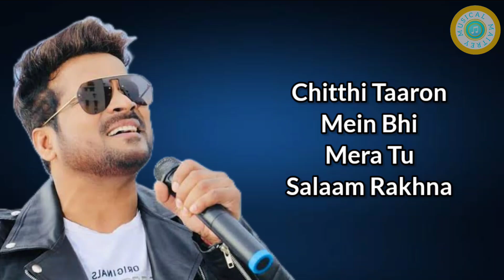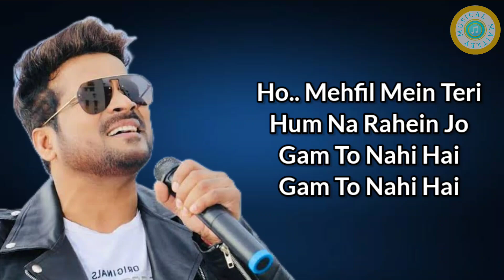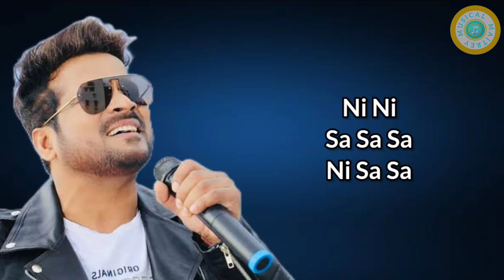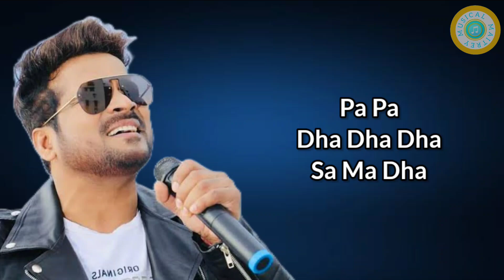Channa Mereya Lyrics - (Ae Dil Hai Mushkil) Cover By Shahid Mallya | Karan Johar, Ranbir K., Alia B.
Presenting Channa Mereya Lyrics - (Ae Dil Hai Mushkil) Cover By Shahid Mallya | Karan Johar, Ranbir K., Alia B. |

Song : Channa Mereya
Singer : Shahid Mallya
Lyrics : Amitabh Bhattacharya

Original Credits

"Ae Dil Hai Mushkil" is a story about unrequited love. The journey of three characters - Ayan (Ranbir), Alizeh (Anushka) & Saba (Aishwarya)

Written & directed by Karan Johar

Music Programmers- Sunny M.R., Arijit Singh

Recording Engineers- Ashwin Kulkarni, Himanshu Shirlekar,

Kaushik Das

Production Manager- Supriti Banerjee

Musicians

Accoustic Guitar- Roland

Electric & Bass Guitar- Roland & Amandeep

Dholak- Iqbal Azad, Sanjiv Sen

Sarangi- Ghulam Ali Khan

Backing Vocals - Keshia Braganza, Gwen Dias.